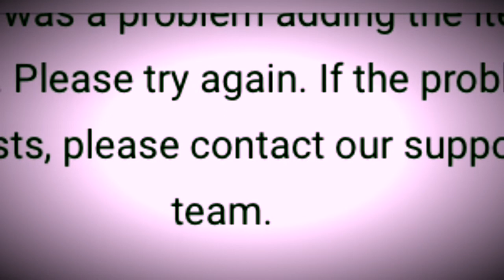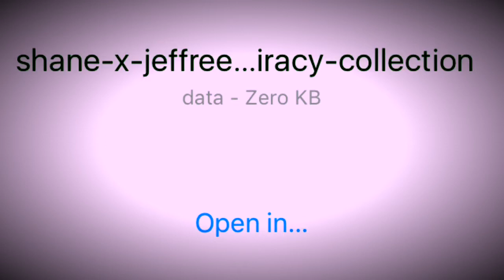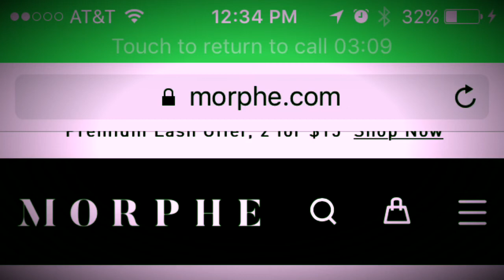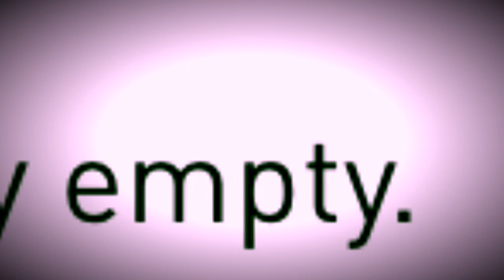JeffreeStarxShaneDawson ordering on launch day!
Ohhh The Highs and The Lows😩 let me explain💁🏼